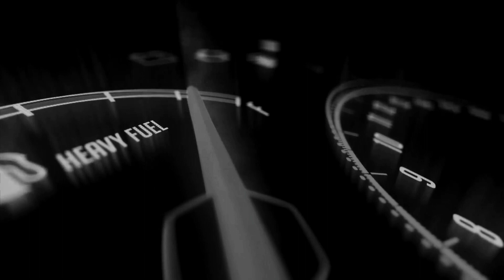Tranh luận về động cơ chuyển động của Vinfast Vento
🔥 Cám ơn ACE đã quan tâm và ủng hộ 🤩🤩

😍 Đừng quên follow “MaxSpeed Biker Vlog” để đón xem những video tiếp theo nhé! Thank you!